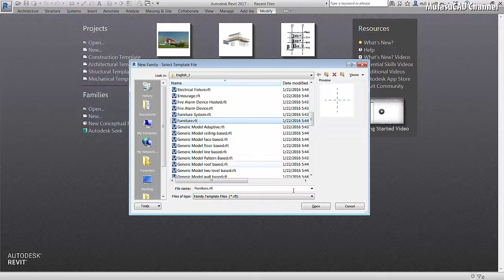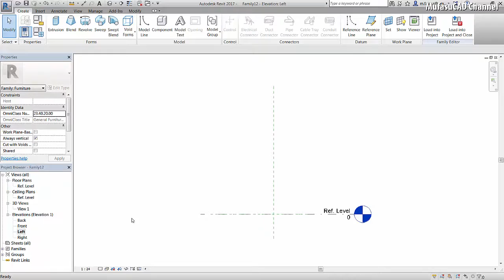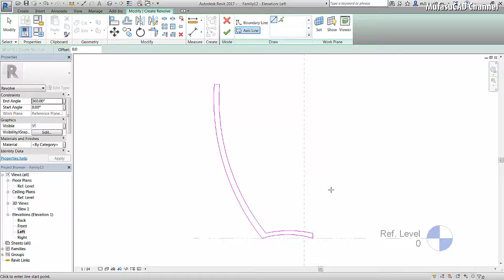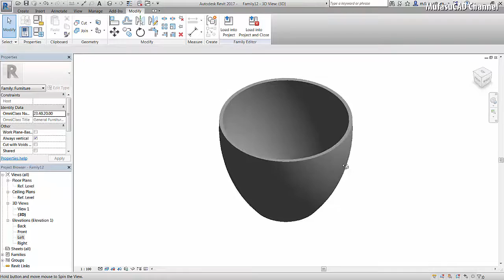Revit Family Revolve Command | Basic Tutorial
Learn Autodesk Revit family basic command how to use revolve to create 3D object, check it out!!!